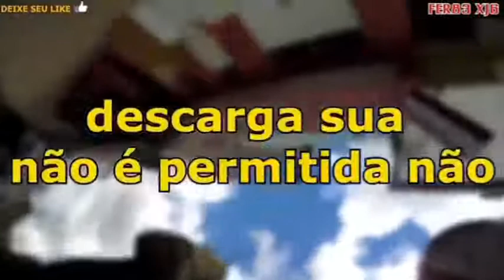Narração do Google rolê de xj6 que deu ruim